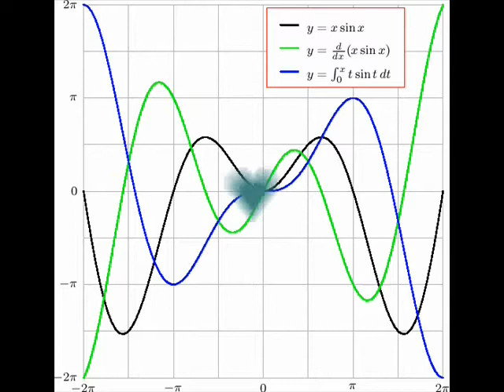Integrate it! (using Gray or Blue by Jaymay)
A Video I did for my BC Calculus Class. Instrumentals are from JayMay's "Gray or Blue." It is Mostly on integrals but a little hodgepodge. Lots of fun to make, sorry I am not a good singer!